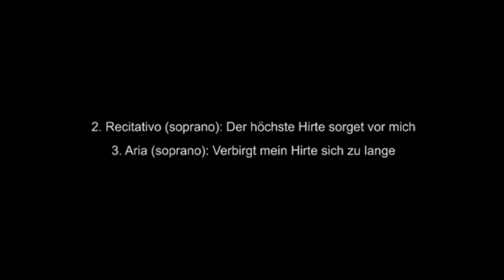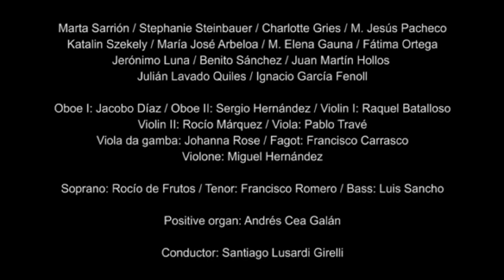Bach Cantata BWV 104 / Coro de Cámara de Sevilla - II Recitativo y Aria: Der höchste Hirte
Concierto de Ciclo J.S.Bach y sus Cantatas
Junio de 2012, Seville (Spain)
Bach Cantata BWV 104 / -  Chorale, Der Herr ist mein getreuer Hirt

Conductor: Santiago Lusardi Girelli

Soloist: Rocío de Frutos
Positivo: Andrés Cea Galán

CONJUNTO BARROCO
 Oboe Barroco: Jacobo Díaz / Sergio Hernandez
 Violines: Raquel Batalloso / Rocío Máquez
 Violas:PabloTravé Gamba: Johanna Rose
 Fagot: Francisco Carrasco
 Violone: Miguel Hernandez

CORO DE CAMARA DE SEVILLA
 S: Stepanie Steinbauer / Charlotte Gries / M. Jesus Pacheco / Katalin Zsekely / Marta Sarrión / C: Maria Jose Arbeloa / Fátima Ortega / Elena Gauna
T: Jeronimo Luna  / B: Benito Sanchez / Juan Martin Hollos / Julián Lavado Quiles / Ignacio García Fenoll